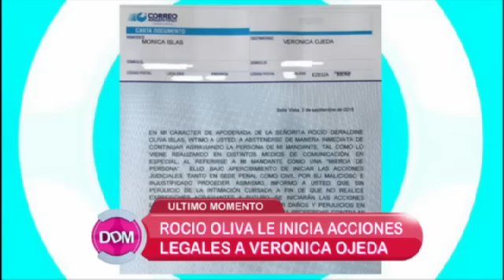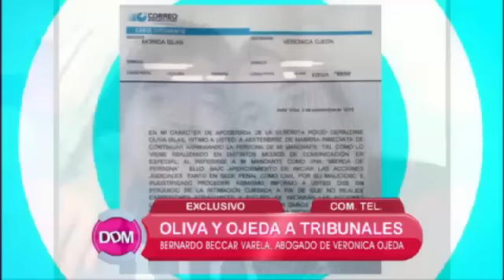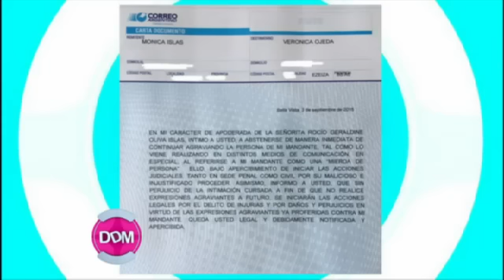Oliva cata documento Ojeda